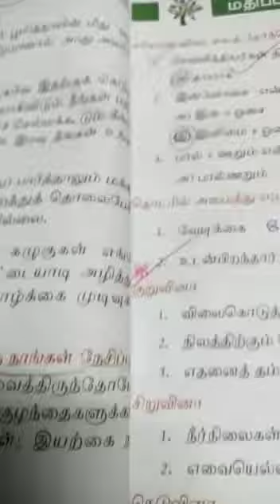பாடம் :தமிழ், வகுப்பு :எட்டாம் வகுப்பு, நிலம் பொது (பகுதி -4)